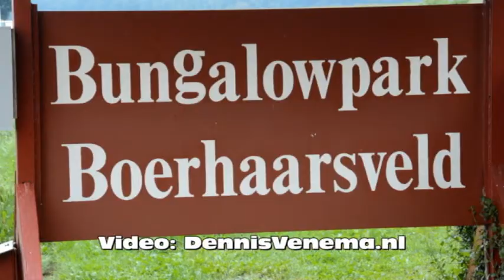Vier doden bij gezinsdrama in Schoonloo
SCHOONLOO - Op een vakantiepark Boerhaarsveld in het Drentse dorp Schoonloo zijn de lichamen gevonden van een man en drie kinderen.  Volgens de eerste berichten zou het een familiedrama betreffen na een vechtscheiding. De politie heeft de lichamen gevonden. Diverse mensen hebben vanochtend een mail gekregen waarin een man uit Schoonloo aankondigt zichzelf en zijn drie zoontjes om te brengen.

De brief is verstuurd aan de ouders van kinderen die op de school van zijn kinderen zitten. De technische recherche is bezig met een onderzoek.